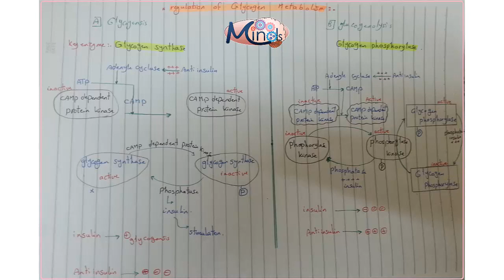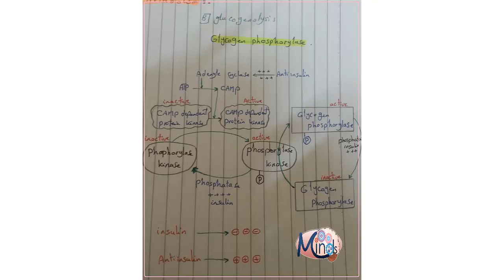Genetic disease & Regulation of glycogen metabolism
CHO metabolism - Dr / Anas Eldahshan

episode : 12